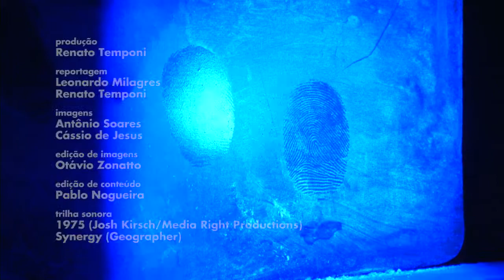Pesquisadores da UFMG desenvolvem tecnologias de identificação de digitais 1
Reportagem realizada pela TV UFMG.